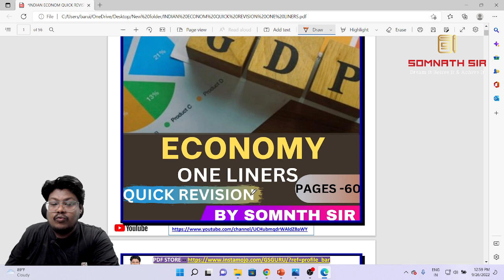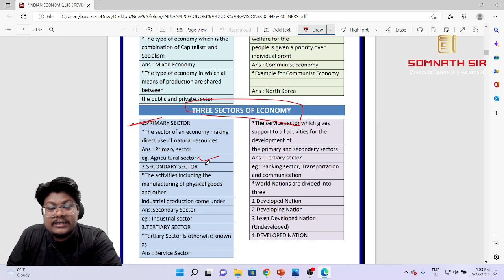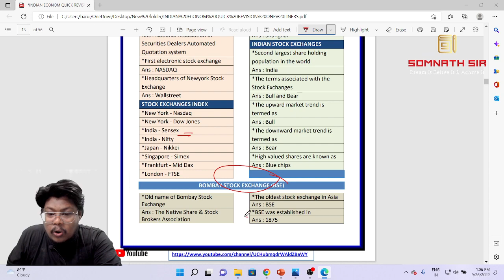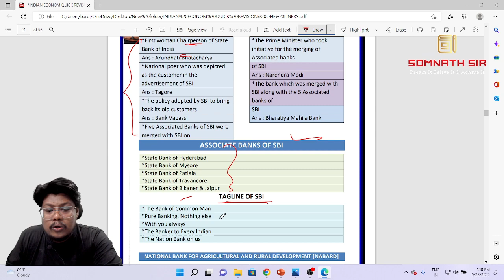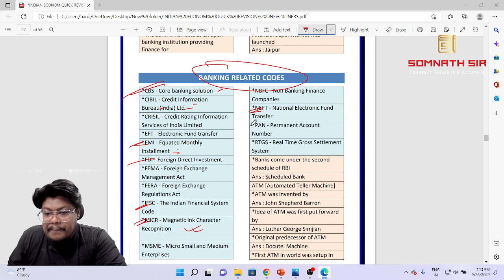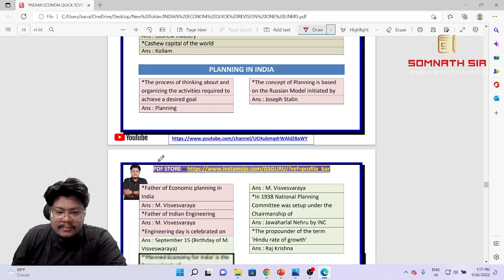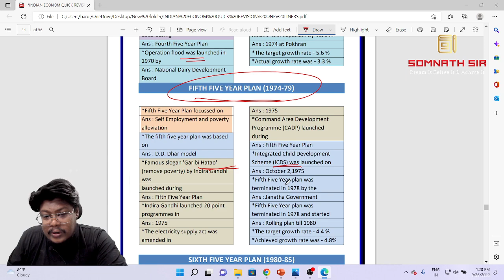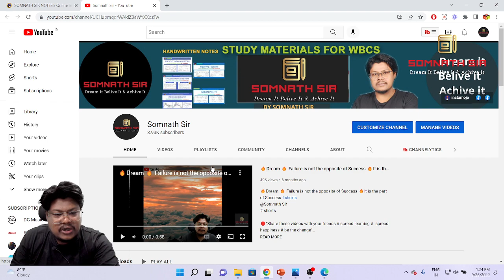👉👉INDIAN ECONOMY - 🔥ONE LINER NOTE 🏅QUICK REVISION 🔥BY SOMNATH SIR WBCS,WBP WBPSC,SSC,RAIL (TYPING)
🔴MISSION wbcs2023 wbp wbpsc 🔥 GENERAL KNOWLEDGE PRACTICE SETS🔥 PART - 4
📝✏️NOTES BY SOMNATH SIR.

TYPING
🔥👉👉COMPLETE GENERAL STUDY 🔥POLITY 🏅HISTORY🏅 GEOGRAPHY 🔥BY SOMNATH SIR WBCS,WBP WBPSC,SSC,RAIL (TYPING)

🔴🔥🔥 COMPLETE INDIAN HISTORY -- 👉 ANCIENT 👉MEDIVAL👉MODERN (TYPING) BY SOMNATH SIR ✍ TOTAL PAGES -- 245

🟠👉👉ANCIENT INDIAN HISTORY - BY SOMNATH SIR 👉 ULTIMATE NOTES FOR WBCS PRELIMINARY & MAIN ( TYPING)

🟡👉👉MEDIVAL HISTORY -- BY SOMNATH SIR 👉 ULTIMATE NOTES FOR WBCS PRELIMINARY & MAIN ( TYPING)

🟢👉👉MODERN INDIAN HISTORY -- BY SOMNATH SIR 👉 ULTIMATE NOTES FOR WBCS PRELIMINARY & MAIN ( TYPING)

🟦INDIAN POLITY FOR WBCS: MADE EASY INDIAN POLITY - BY SOMNATH BARUI (TYPING)

🟪GEOGRAPHY FOR WBCS - MADE EASY INDIAN & WEST BENGAL GEOGRAPHY BY SOMNATH BARUI ( TYPING)

 HAND WRITTEN

🟥👉👉HAND WRITTEN NOTES -- BY SOMNATH SIR 👉 ULTIMATE 5 NOTES FOR WBCS PRELIMINARY & MAIN- ANCIENT , MEDIVAL, MODERN POLITY, GEOGRAPHY))

🔷ANCIENT INDIAN HISTORY- ULTIMATE NOTES FOR WBCS PRELIMINARY & MAIN - BY SOMNATH SIR

🔲MODERN INDIAN HISTORY- ULTIMATE NOTES FOR WBCS PRELIMINARY & MAIN - BY SOMNATH SIR -

🔳INDIAN GEOGRAPHY- ULTIMATE NOTES FOR WBCS PRELIMINARY & MAIN - BY SOMNATH SIR